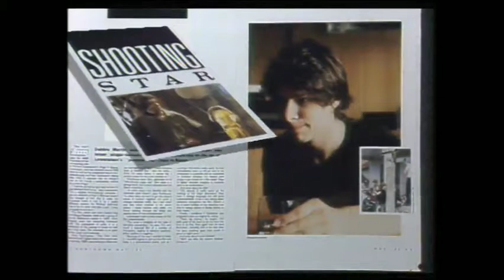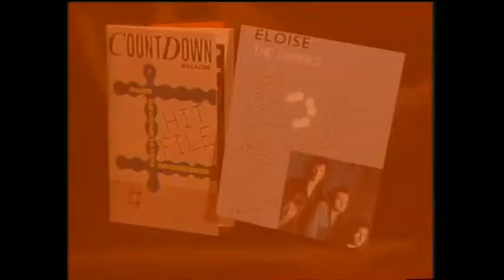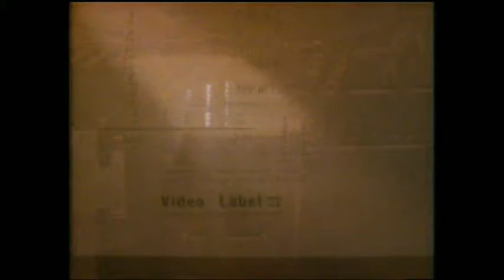'No One is to Blame' 🎼 Howard Jones + Interview & Chartbusters segment May 4, 1986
Video for the single 'No One Is To Blame' music video and interview w Howard Jones, on Countdown, Australian Television, broadcast on the 4th of May, 1986. Chartbusters segment includes Boom Crash Opera - 'Great Wall', Madonna - 'Live To Tell', Falco - 'Rock Me Amadeus,' Culture Club 'Move Away'  - Plus Countdown Magazine promo and part of 'Inspiration' by the Venetians. Plus Comedy Skits by guest hosts Rik Mayall and Ben Elton.  Special audio mix with improved picture.  Part of vintage Music vid series, more coming soon!